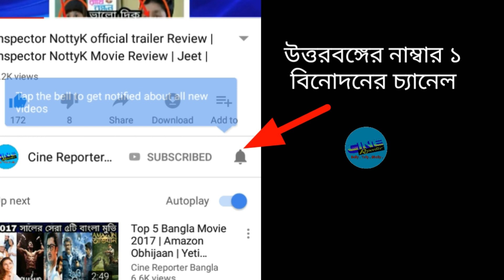তাহলে শেষ হয়ে যাবে নাকি কে আপন কে পর সিরিয়াল ?? নাকি অন্য কারণে শুটিং বন্ধ ??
তাহলে শেষ হয়ে যাবে নাকি কে আপন কে পর সিরিয়াল ?? নাকি অন্য কারণে শুটিং বন্ধ ?? | Star Jalsha | Cine Reporter Bangla

This Video Contains Bengali Serial Ke Apon Ke Por Serial Shooting Update of Star Jalsha.Star Jalsha Serial Shooting Update.
প্রবল বৃষ্টির কারণে বন্ধ রইল আজ দাসানি টুতে বয়হুড প্রোডাকশনের(সুরিন্দর ফিল্মস ও টেন্ট সিনেমা) জনপ্রিয় সফল ৪বছর পূর্তি চলন্ত ধারাবাহিক কে আপন কে পরের শুটিং
কলাকুশলীদের ফোন করে জানিয়ে দেওয়া হয়েছে শুটিং ক‍্যান্সেল তবে পরিবর্তিত পরিস্থিতিতে পল্লবী অর্থাৎ জবার মতে সুশান্ত দা,নিসপাল জি,ইপিসুপ্রীতি-অভি,অরন‍্য সিদ্ধান্ত নিয়েছেন দুপুর ৩টে থেকে শুট আবার শুরু হবে
প্রবল বৃষ্টির কারণে আজ শুটিং বন্ধ থাকবে দাসানি২ এ পরিবর্তে শুটিং হবে পৈলান ফিল্মস সিটিতে
প্রত‍্যেকের কলটাইম দিয়ে দেবে পোগ্রামার অসিত দা,আবার শুট শুরু হবে কে আপন কে পরের